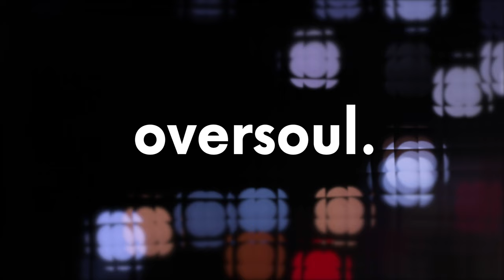MONYQ - Guava (Neon Transmission Remix)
OverSoul Records label legend MONYQ is back featuring Producers like NEON TRANSMISSION & DEEP2TECH with another fantastic two Track Remixes!!!
'GUAVA' is a superb banger EP, a great package of tracks to be included in the collections of all the Deep House lovers.

2020 OverSoul Records
Graphics by DYLS